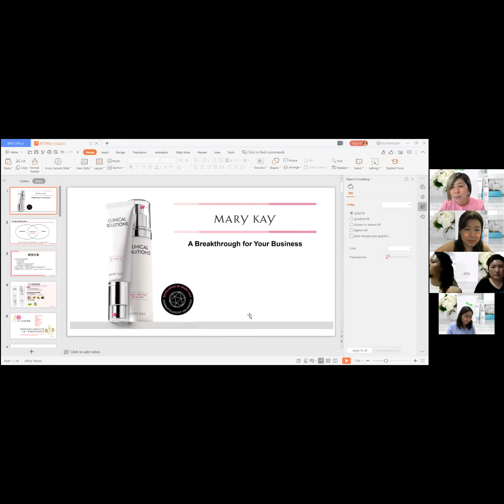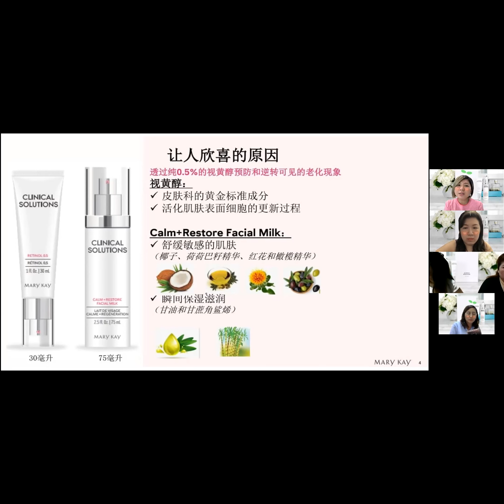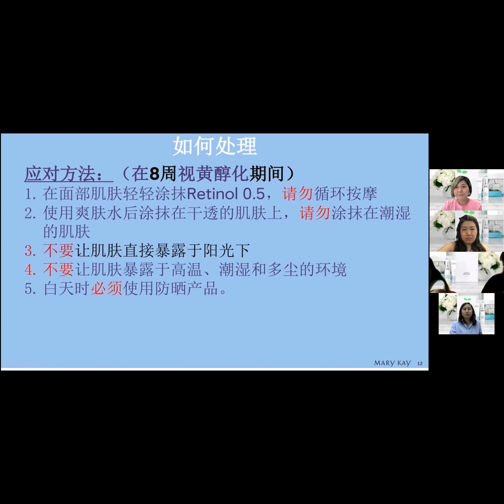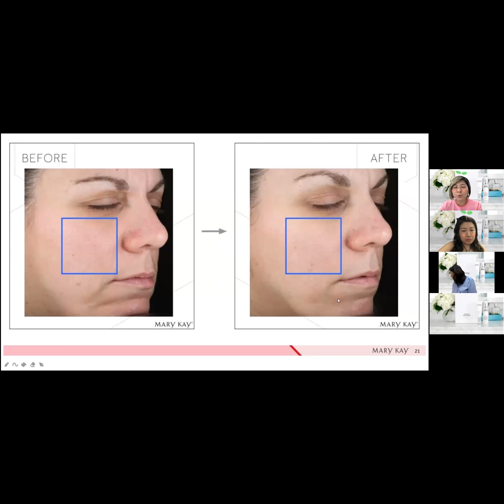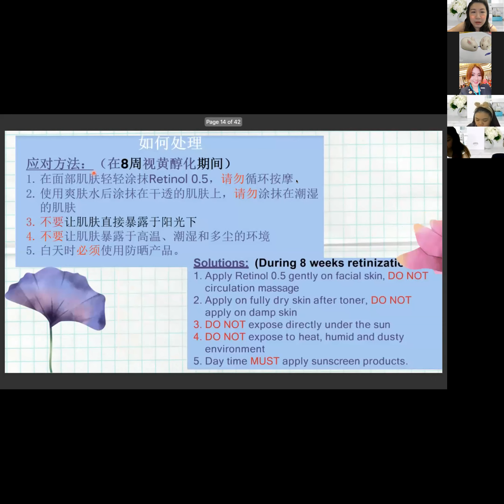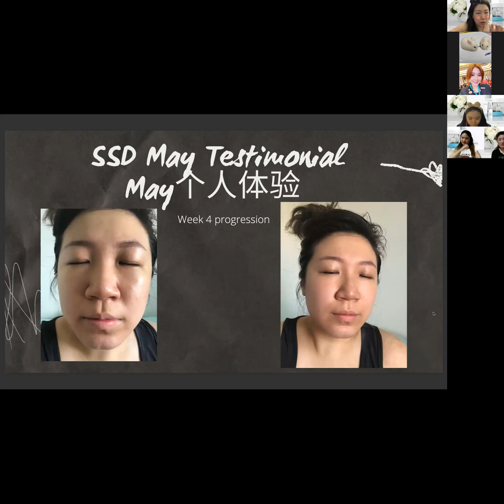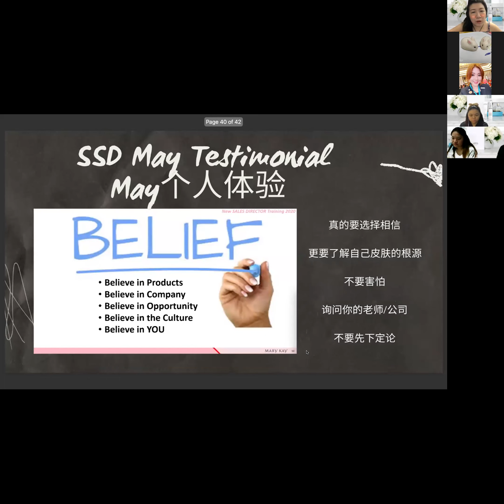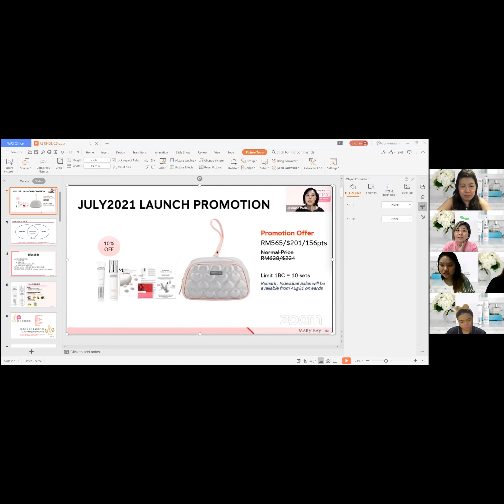隆重介绍全新🆕𝑪𝒍𝒊𝒏𝒊𝒄𝒂𝒍 𝑺𝒐𝒍𝒖𝒕𝒊𝒐𝒏-𝑹𝒆𝒕𝒊𝒏𝒐𝒍 0.5%医美等级▶️视黄醇精华◀️ 8周调出好肌肤㊙️密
我知道你心里一定好奇到底什么Retinol0.5 视黄醇精华⁉️
欢迎您出席 18/6（星期五）8:30pm的分享会！